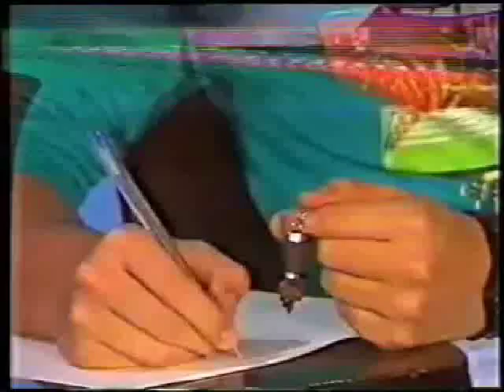enseada espacial - msullivan.globosergipe87.wmv